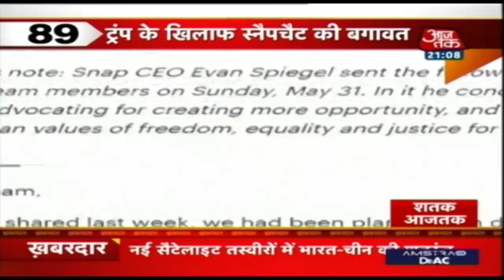दिल्ली और पड़ोसी राज्यों में सीमाबंदी पर SC ने दिया निर्देश | Shatak AajTak | June 4, 2020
दिल्ली और पडोसी राज्यों में सीमाबंदी पर तीनों राज्यों को सुप्रीम कोर्ट का निर्देश, कहा- एक हफ्ते में बने एक समान नीति. NCR क्षेत्र में आवागमन के लिए होने चाहिए एक जैसे नियम, सुप्रीम कोर्ट ने कहा- जारी किए जाएं कॉमन पास. सुप्रीम कोर्ट की सख्ती के बाद बैकफुट पर दिल्ली सरकार, डिप्टी सीएम बोले- बॉर्ड़र बंद करने के पक्ष में नहीं. देखें शतक आजतक.